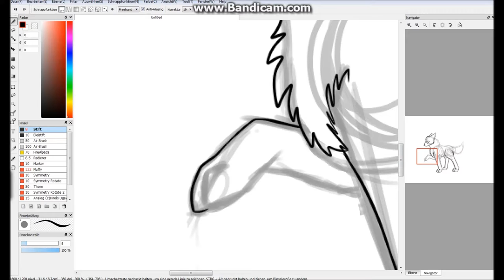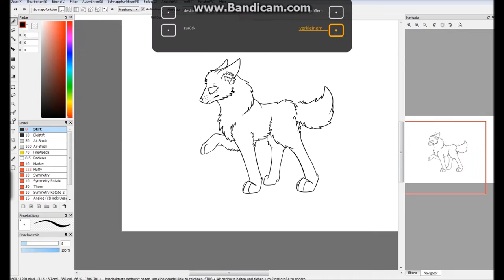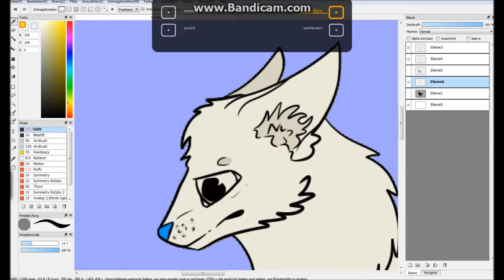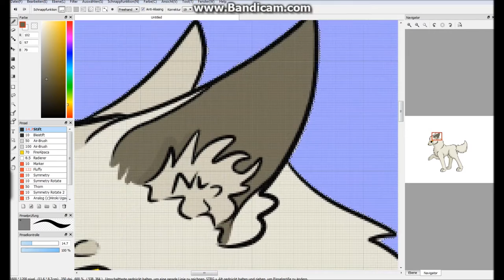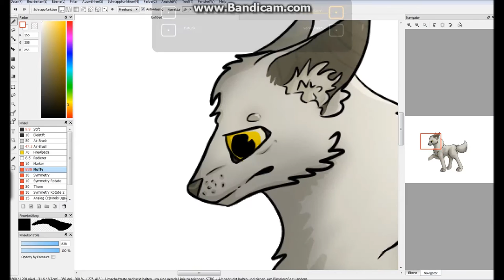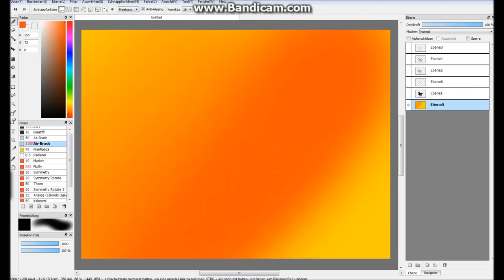Grey Wolf ~ Speedpaint(digital)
I tried to improve my art style :D Your opinion?

Intuos Wacom (drawing tablet)